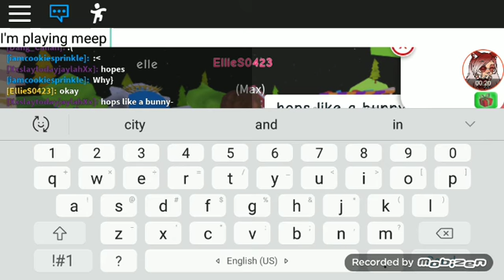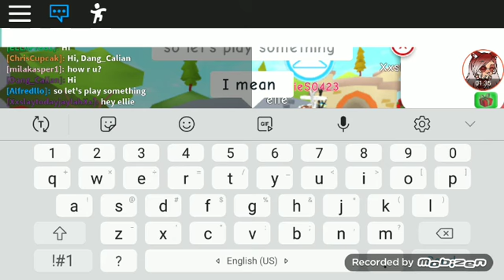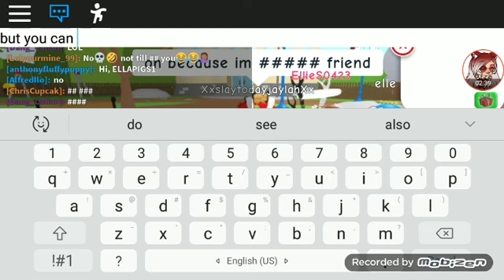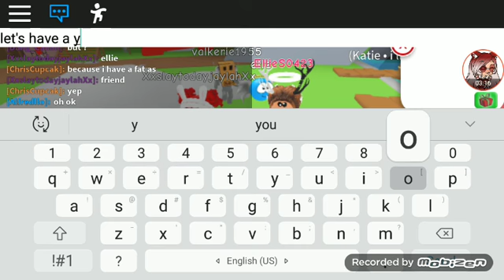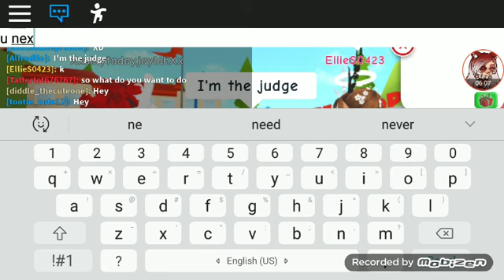I'm playing meep city